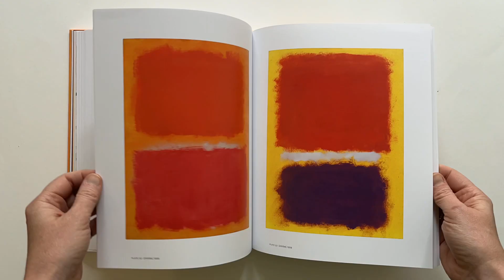Mark Rothko: Paintings on Paper by Adam Greenhalgh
Mark Rothko: Paintings on Paper
by Adam Greenhalgh

Yale University Press